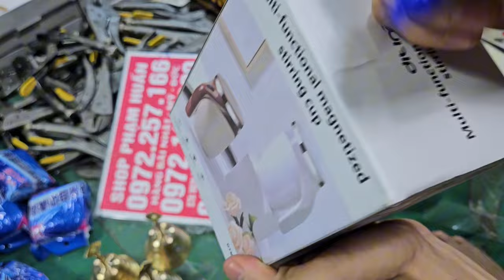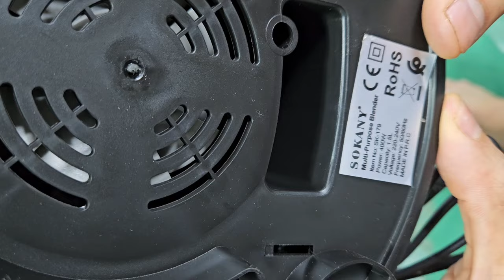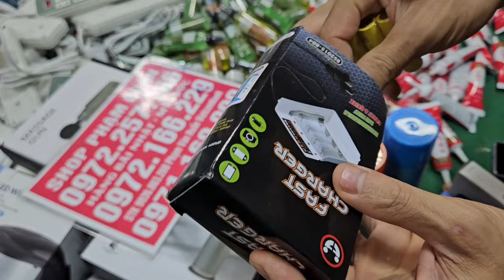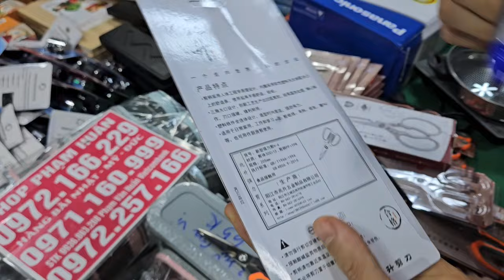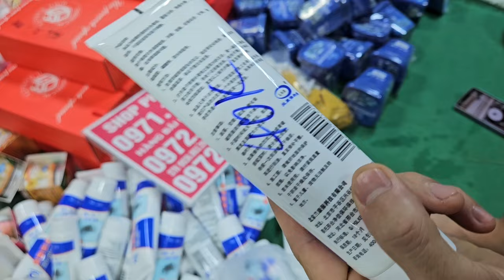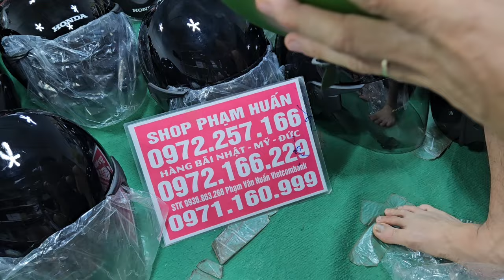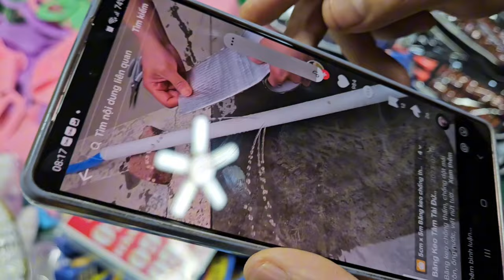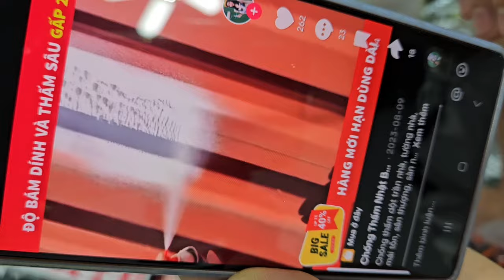lên hàng nhật giá seo 10k, tăm nước, máy say sinh tố, khay úp cốc, giá cực rẻ